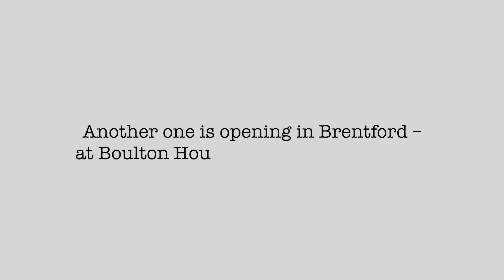"KEEPING THEM OUT OF GANGS, KEEPING THEM AWAY FROM CRIME."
It's helped save youths in Isleworth from crime and now the same format is to be introduced in Brentford later this year. A boxing gym is opening in Boulton House, Green Dragon Lane.
As concern grows about stabbings and street violence, Brentford Today&TV went to see how it works.